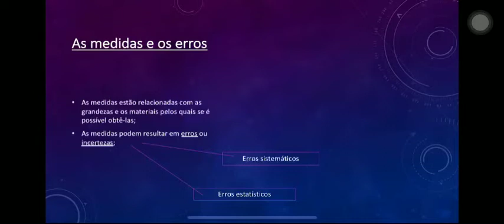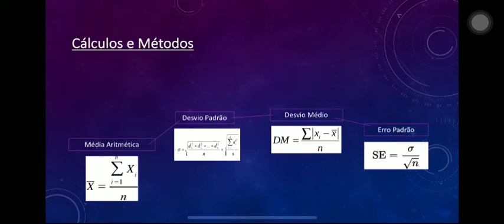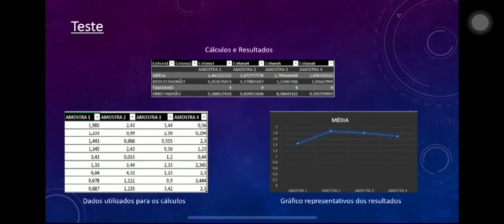Erros e medidas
Video produzido para Mostra multidisciplinar 2021, segundo semestre, como parte da estratégia didática da disciplina Laboratório de Física 01 FIEE2 - do curso Engenharia de Controle e Automação do IFSP - campus Cubatão.
Autores: Gabriel Távora, Vitor Rabello.
Orientação: Prof. Dr. Elifas Levi da Silva